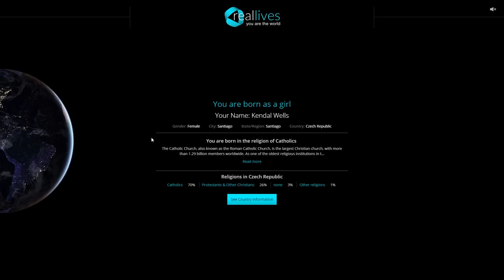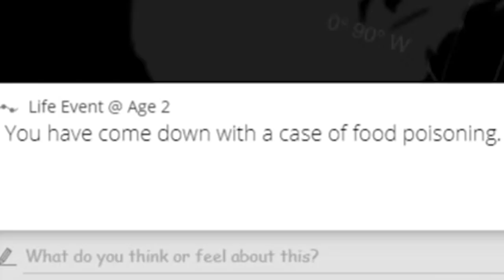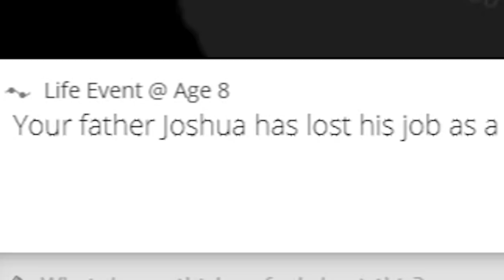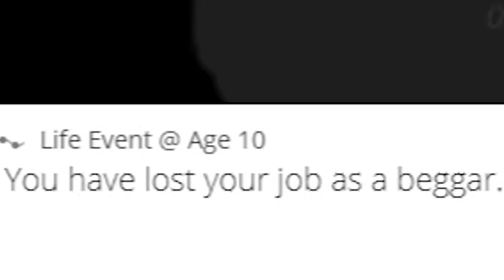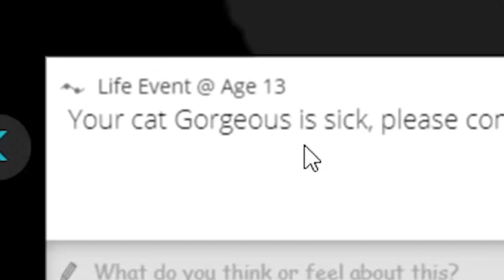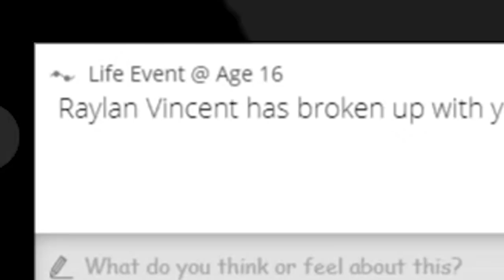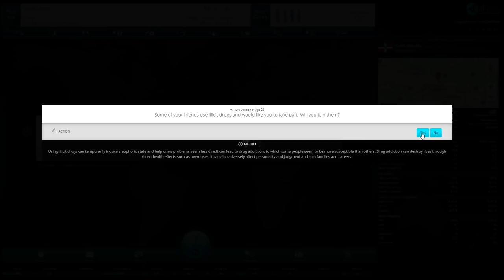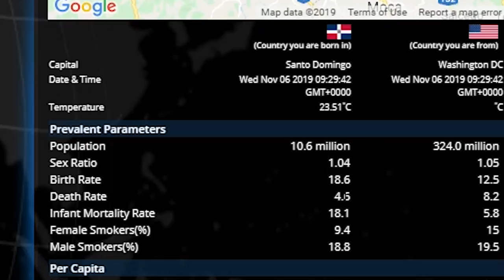I Became a Homeless Criminal at Age 11 - RealLives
Welcome to Reallives, where you can do all the stuff you don't want to go to jail for.

ABOUT: RealLives

RealLives is a gamified simulation that brings home the challenge of life in its many splendors and complexities.

In the simulation, you will test your mettle against the many unpredictable life conditions that occur in the course of a lifetime – from birth to death.

And in RealLives, you can play billions of such lives, in different cultures and nations on earth - without ever repeating any lifetime!